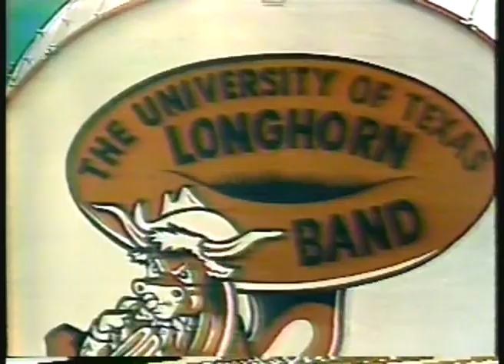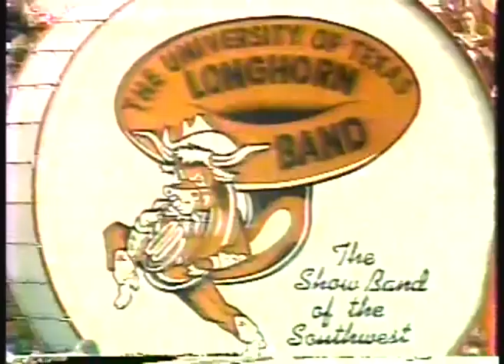Music - 1982 - Cotton Bowl Halftime - University Of Texas Showband Of The Southwest - Texas Vs Bama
has the largest and most diverse vintage MUSIC video library online